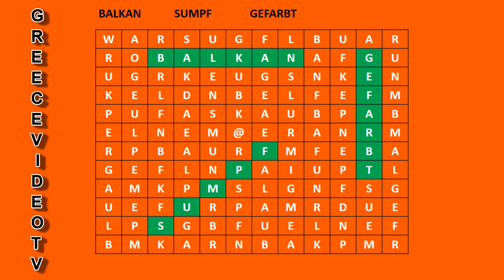LEARN GERMAN AND PRACTICE quiz game find the word ΜΑΘΑΙΝΩ ΓΕΡΜΑΝΙΚΑ παιχνίδι κουίζ βρες τη λέξη 3